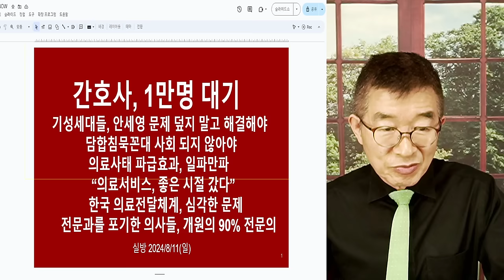의료사태, 일파만파 / 부작용, 통제 불가능해질 것 / 자신만만해 하지만, 너무 많은 적을 만들다 [공병호TV]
Bitcoin : 3MTW849AkP2ftLeSK2teZHMmzLu7Z83s9U